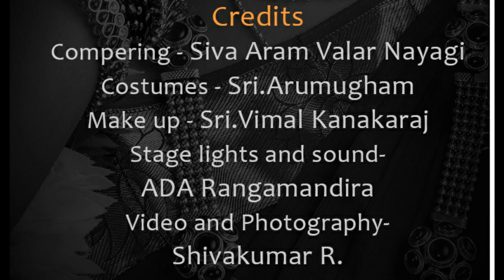Sri Ganesha Charanam || bharathanatyam || dance|| Komal Parthiban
Beautifully choreographed by my Guru Radhika Biju @radhika.biju.3
Ganesha was returning rather late one night, after a mighty feast given by Kubera, the richest of all the gods. Ganesha had eaten one too many of his favourite modakas – dumplings filled with coconut and jaggery – and his mount, the mouse, was carrying his master aloft gamely. It was a full moon night and the moon was out in all his splendour – clean, round and unblemished. Ganesha and his mouse were making their shaky way home when suddenly a snake crossed their path and frightened by it the mouse made a dash for safety, dislodging Ganesha in the process. Ganesha fell to the ground and his stomach broke open, and all the modakas he had eaten rolled on to the ground. There was nothing else to be done but to get on with it. So Ganesha hastily stuffed all the modakas back, grabbed the serpent and tied it round his stomach to keep the modakas in and uses a serpent as a belt to hold his stomach .. Thus the name Nagabharaananai The one who Adorns the serpent as an ornament.
musicians ( Vocal  Vidwan Sri. Nandakumar Unnikrishnan @nandakumar_unnikrishnan , Mridangam Vidwan Sri. Narayana swamy, Flute Vidwan Sri. Vivek Krishna @flutevivek , Veena Vidwan Sri. Gopal), chief guest  Vidushi Smt. Aranya Narain( Founder/director Flute N Feet academy) @aranya1777 , Costumes ( Sri. Arumugam), make up ( Vimal Kanakaraj)@vimalkanakaraj videography and photography @neshanthphotography